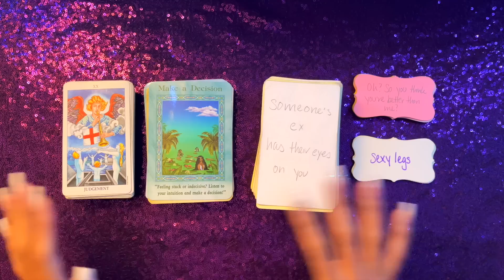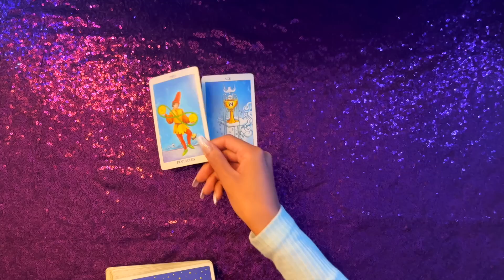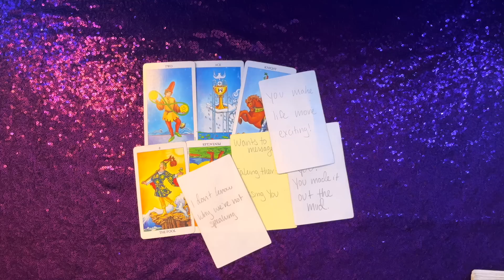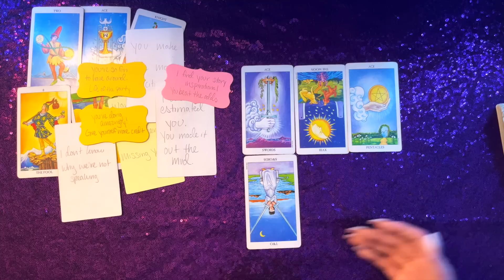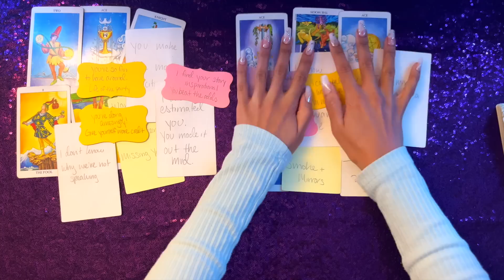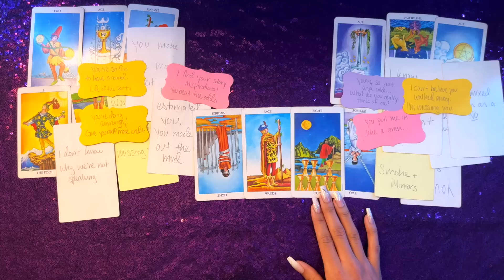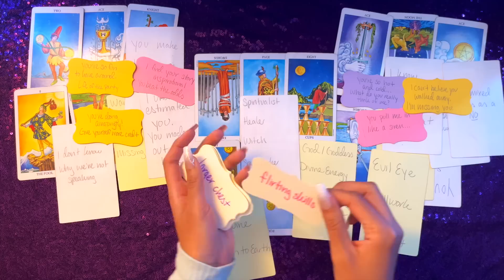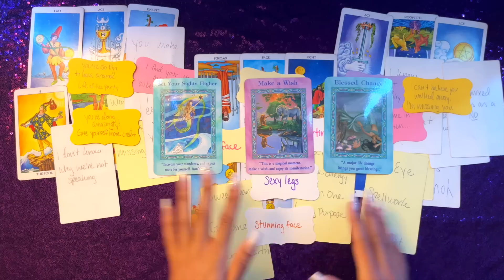You're Being Noticed! 🌟 What's Happening Around You? 👀 How Are Others Viewing You?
💫 Welcome to Lunar Light Tarot! 💫
Todays messages were hot! This quick general reading will cover what's happening around you plus how are others viewing you! Sip this tea while I spill it!

🔮Explore my website for personalized readings, testimonials, and more

THANK YOU! Lots of love and blessings! 🧿🌈💕